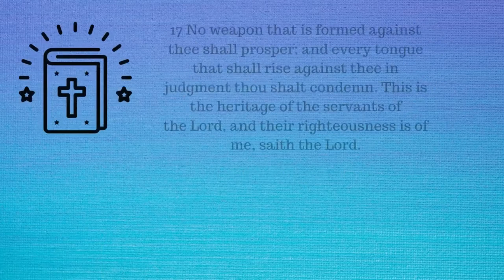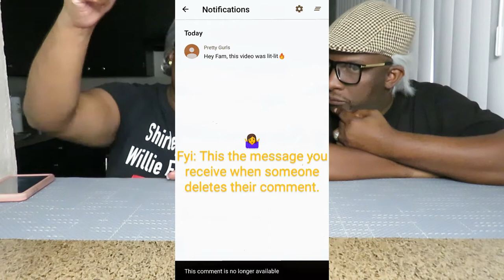SHIRLEY MAE SAID SHE CAN'T DO THIS ANYMORE😩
In this video, we will discuss the purpose of the Community Tab. Is she quiting??